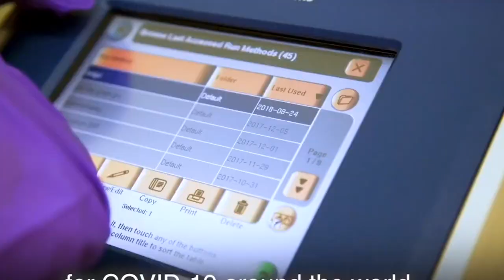'Disease X' could be 20 times deadlier than COVID-19 (Hindko Language)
Disease X' is once again in the news after a United Kingdom health expert warned about the "next pandemic." Kate Bingham, who chaired the UK's Vaccine Taskforce between May and December 2020 has warned that next major pandemic could possible kill millions more than Covid-19. "Let me put it this way: the 1918–19 flu pandemic killed at least 50 million people worldwide, twice as many as were killed."